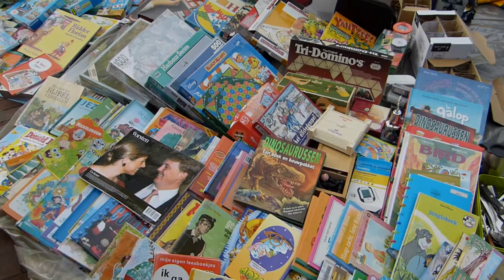[015] Kingsday 2018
Kingsday is every year on 27 April unless it's a Sunday than it will be either the Saturday or Monday. I end up buying a lot of stuff i did not need.